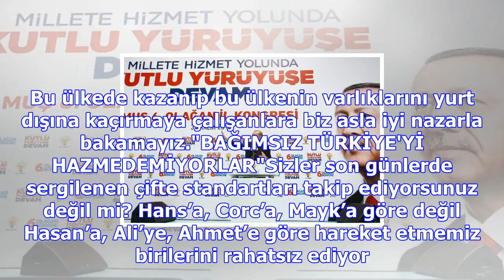Erdoğan: bazı işadamlarının varlıklarını yurt dışına kaçırma gayretlerinin olduğunu duyuyorum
Cumhurbaşkanı Erdoğan, AK Parti Muş İl Kongresi'nde konuştu. Erdoğan'ın konuşmasından satır başları ...